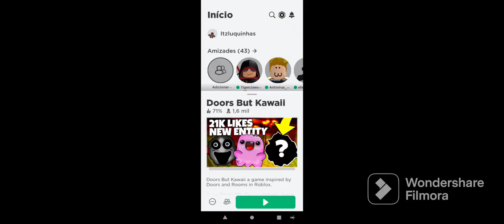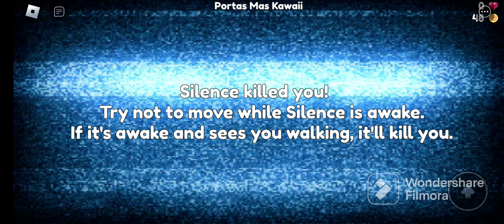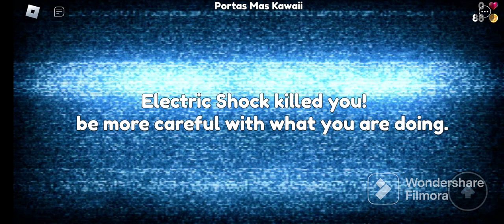joguei doors but kawaii